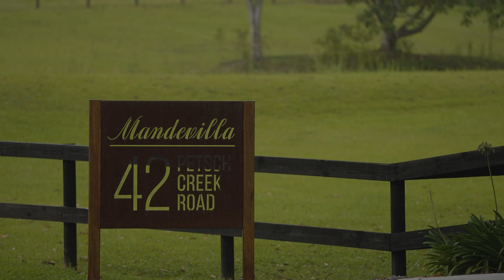42 Petsch Creek Road, Tallebudgera Valley | Gold Coast Real Estate | Kollosche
Idyllic Family Home Immersed in Nature

Nestled in the peaceful Tallebudgera Valley, 'Mandevilla' offers a serene hinterland lifestyle.

The 7.8-acre property is crowned by a stunning double-storey home and separate guest house, both elevated and surrounded by nature, with stone and timber finishes creating a rustic charm throughout the north-east facing main residence.

Experience the beauty of lush and leafy vistas from every room of the spacious family home. Cosy up by the fireplaces during cooler months and open the sliders for a refreshing breeze come summer.

The top floor features a secluded parents' retreat with an ensuite and private balcony for ultimate relaxation. The ground floor hosts three additional bedrooms, while a deluxe bathroom with free-standing bath offers a peaceful retreat.

Take in the picturesque hinterland view from the magnesium swimming pool, covered alfresco area or beside the sunken fire pit.

The securely fenced estate is perfect for horses and an active family with a love of the outdoors, and comes with two Shetland ponies, a dam, paddocks, and stable with power and water.

The separate, self-contained guest house is ideal for hosting family and friends, offering a cosy and comfortable getaway with privacy and independence for guests. Several garages and a garden shed provide ample storage for cars, toys and equipment.

Embrace the tranquillity of 'Mandevilla' and make it your own peaceful oasis.

The Highlights:

- 'Mandevilla' is a 7.8-acre property with a charming double-storey house;
- Separate self-contained guest house with bedroom, sitting area, kitchen, ensuite and infrared sauna;
- Elevated north-east aspect in a private Tallebudgera Valley setting with rural and hinterland views;
- Covered entertaining area plus fire pit with built-in seating;
- Light-filled open kitchen, dining and living area with hinterland views and outdoor access;
- Kitchen has 3.6m island with 60mm thick timber slab benchtop, five-burner gas cooktop, integrated Asko dishwasher; living has 5.5m-high cathedral ceiling plus gas fireplace; dining with stone feature wall and combustion wood heater;
- Top-floor parents' retreat with north-east facing balcony, built-in robes, integrated TV, and open ensuite with double vanity and private toilet;
- Three additional bedrooms in a private wing on the ground floor;
- Grand main bathroom has floor-to-ceiling tiles, free-standing bath, separate toilet, louvres and windows to capture the leafy outlook;
- Combined laundry and butler's pantry has access to exterior drying;
- Large magnesium swimming pool with Astroturf surrounds and adjoining paved patio;
- Multiple parking options can securely accommodate five cars; additional single carport;
- Two Shetland ponies included ('Gracie' and 'Princess');
- Property features a dam, two large paddocks, stable with power and water, large garden shed;
- Vegetable garden and mature fruit trees;
- 5kW and 7kW solar power systems; water tanks totalling 60,000L;

This address offers all the peace and privacy of the hinterland without compromising on proximity to key city conveniences. Reach Man On The Bike Shopping Centre, Meadow Park Golf Course, and Tallebudgera Park Golf Course in a short drive. The property lies in the catchment for Ingleside State School and Elanora State High School, and offers proximity to St Andrew's Lutheran College. Gold Coast Airport is 30 minutes' drive, opening up easy travel beyond the Gold Coast.

Escape from the city and settle straight into this quintessential hinterland haven – contact Rob Lamb 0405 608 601.